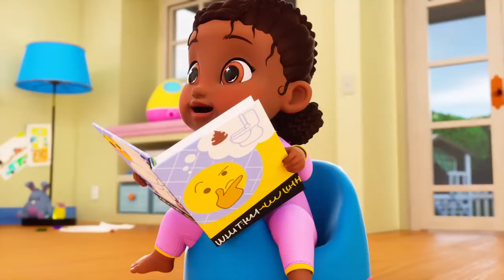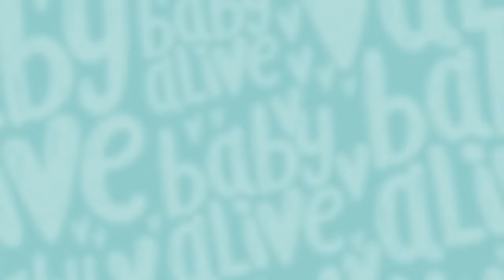Baby Alive Official 🧷 Dolls' Dirty Diaper Change Routine 🚽 Kids Videos 💕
The Dolls can't stop tooting and filling their nappies! Charlie can't keep up with all the dirty diapers. It's diaper change time!